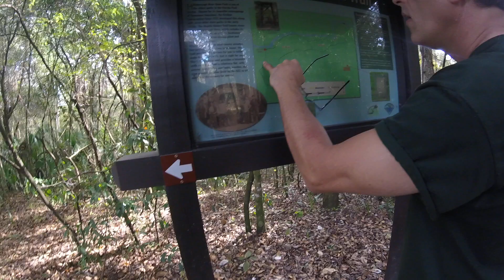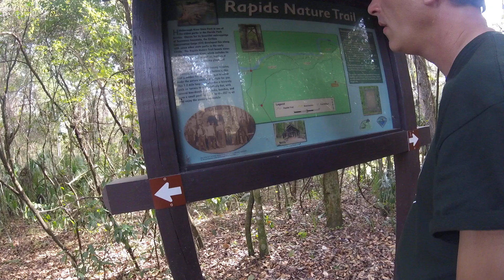Hillsborough State Park, Florida hike Pt 2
Hillsborough State Park, Florida hike Pt 2 ~2016